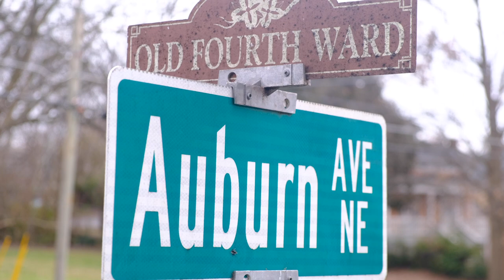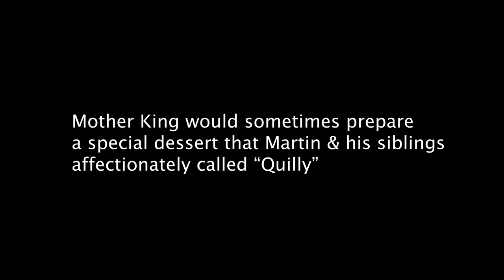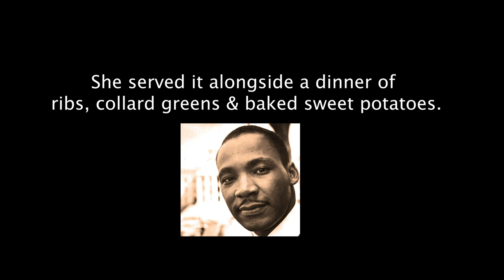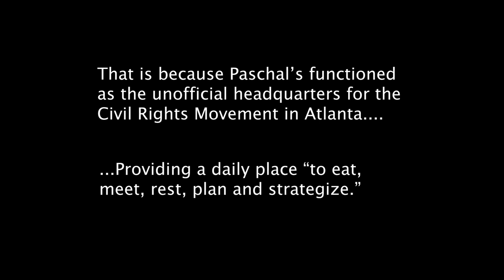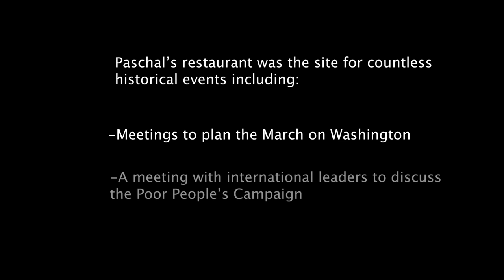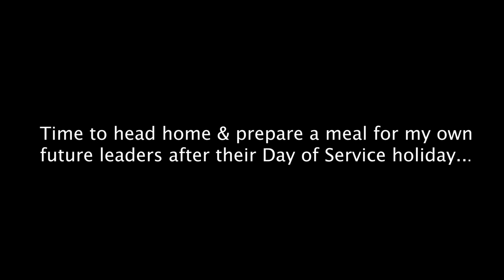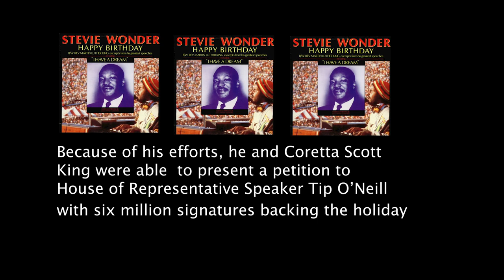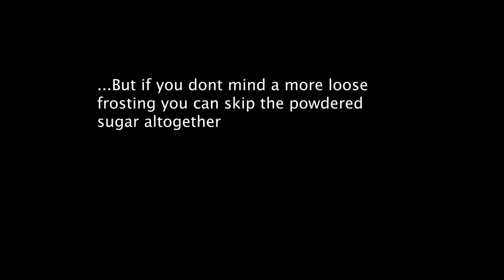Eat Like a Civil Rights Activist - Dr. King's Favorite Foods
Celebrate the King Holiday & Black History Month with a traditional soul food menu. Here are some of Martin Luther King Jr's favorite foods to eat while he planned his civil rights strategy! Join me as we visit his birth home in Atlanta, try some recipes from his childhood & adult years and talk with Mr. Marshall Slack who is the only living employee of the original Paschal's restaurant in Atlanta - one of Martin Luther King's favs!